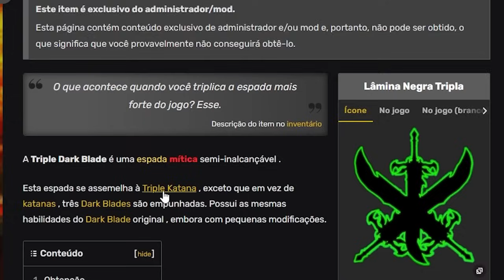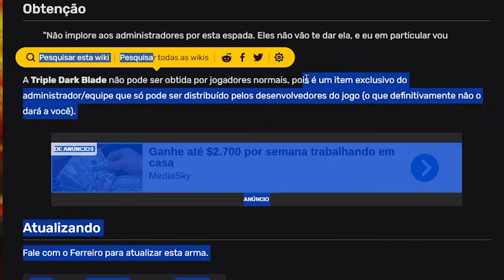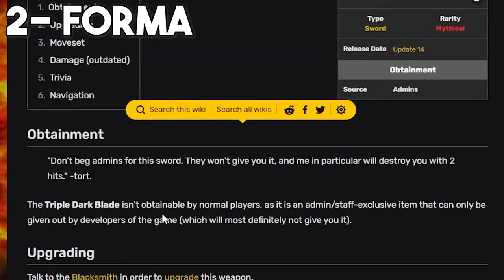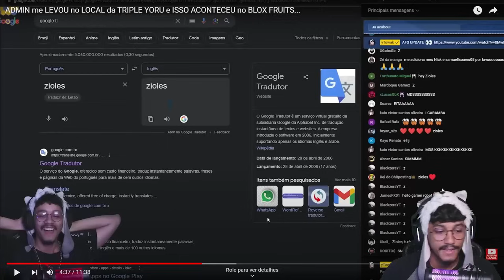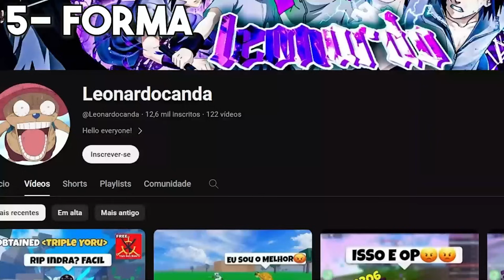COMO PEGAR a TRIPLE YORU no BLOX FRUITS! ESPADA de ADMIN mais RARA do JOGO! (5 Métodos)